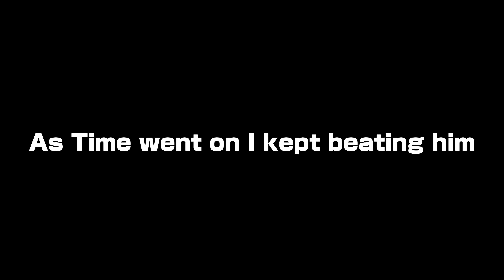I Handled this Toxic Kid in The Strongest Battlegrounds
Hi Welcome To My Universe! I'm Cosmic Noah and my purpose is to entertain people with good content!